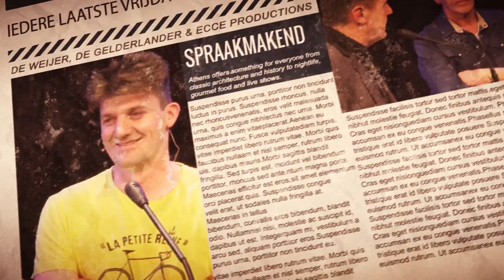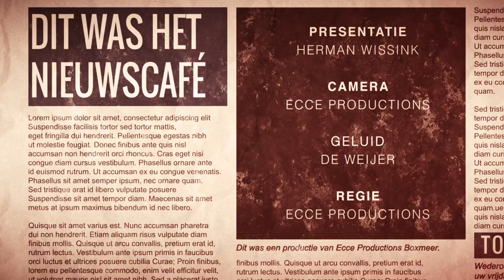Gelderlander Nieuwscafé 20-12-2019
Jos Verstraten over de boerenprotesten, Gertie Mooren over rouwverwerking en Jacky Brakels over de Metworstrennen. Het zijn de gasten en de onderwerpen van het Gelderlander Nieuwscafé in De Weijer in Boxmeer.

Het Nieuwscafé, normaal op de laatste vrijdag van de maand, maar vanwege de aankomende feestdagen nu een week eerder, wordt deze keer muzikaal opgeluisterd door Bart-Jan Baartmans en Erik ter Burg. Zij spelen de Metworst Blues. En dat heeft weer alles te maken met de documentaire die de Arnhemse Jacky Brakels gaat maken.

Brakels is deze week begonnen met een actie om geld in te zamelen om een documentaire over de historische Metworstrennen in Boxmeer te kunnen maken. De première van ‘Ze zien Los’ is op 21 november 2020 te zien bij Riche in Boxmeer.

Het afgelopen jaar was vooral druk voor de boeren in Nederland. Jos Verstraten uit Westerbeek heeft daar als voorzitter van de afdeling Sint Anthonis van de ZLTO een mening over. Wat die mening is, is te zien in deze aflevering.

Gertie Mooren uit Sambeek is te gast om te komen vertellen over de Lifeboat training die ze heeft ontwikkeld. Daarbij neemt ze afscheid van muziekvereniging Semper Unitas uit Sambeek, waarvan ze sinds 1976 lid is.

Vaste presentator Herman Wissink wordt in deze aflevering bijgestaan door co-presentatrice Wieke Vrijhoef. Vrijhoef zal ongetwijfeld kunnen vertellen hoe ze haar eerste serie Cabaret Colleges die ze heeft gegeven heeft ervaren.